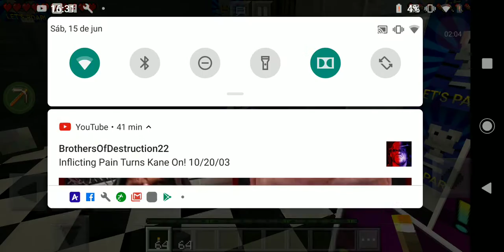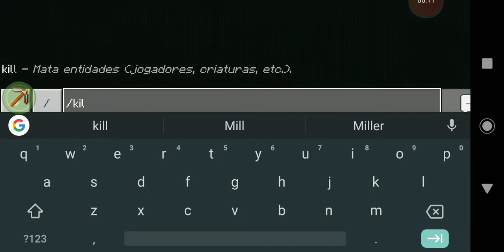Fnaf Jolly Minecraft toquinho x vitor